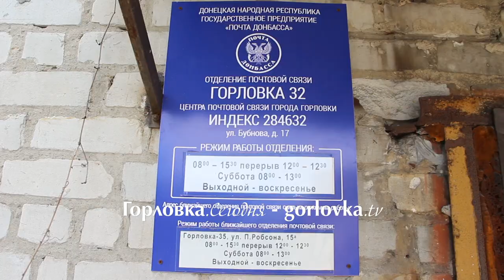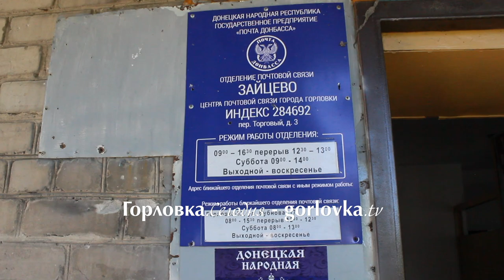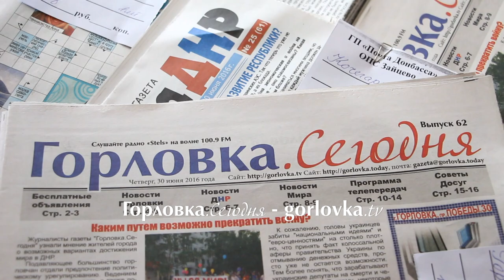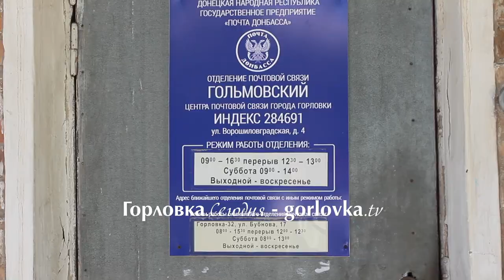Отделения почты г. Горловки подвергаются обстрелам со стороны ВСУ